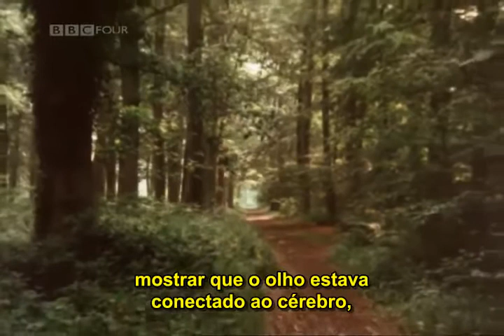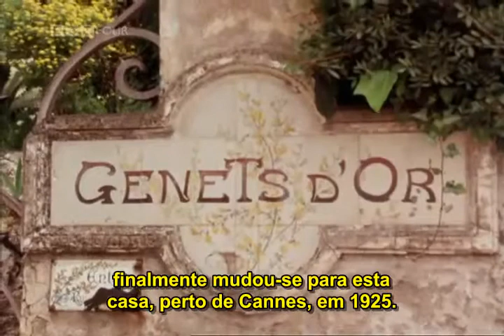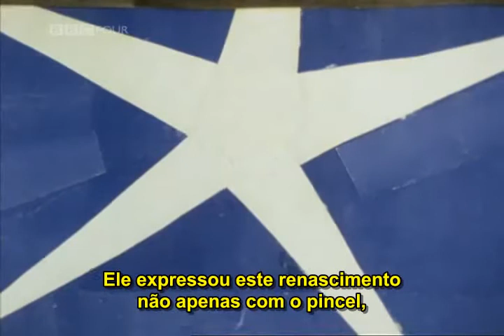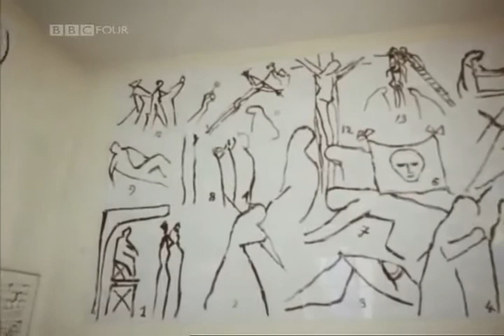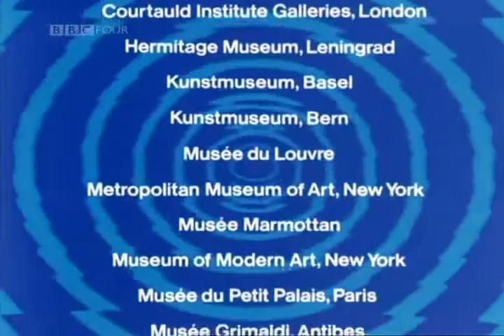A Paisagem do Prazer (BBC - O Choque do Novo, Ep. 03 de 08)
O Choque do Novo é uma série de documentários sobre arte produzida pela BBC nos anos 80  e escrito e apresentado por Robert Hughes, crítico de arte australiano.

Esta série não é uma história da arte moderna e contemporânea. Na verdade, Robert Hughes trata aqui das complexas relações da arte moderna com a sociedade. Assim, por exemplo, este primeiro episódio – “O Paraíso Mecânico” – basicamente trata de como o cubismo e o futurismo reagiram aos avanços científicos e tecnológicos do final do século 19 e início do século 20.

Se partirmos do pressuposto que modernidade implica em um “processo dinâmico de transformações”, então como o artista representa este dinamismo em uma tela “sem movimento”? É possível fazer isso sem que ele se torne um mero ilustrador das máquinas?

A série – O Choque do Novo – é composta de 8 episódios que tratam de diferentes temas, mas sempre partindo desta perspectiva: como a arte responde aos desafios da modernidade.